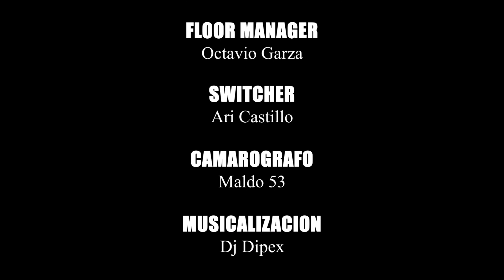Le hacen trampa y le toca chile!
Divertido reto con nuestros comediantes invitados a tu programa favorito